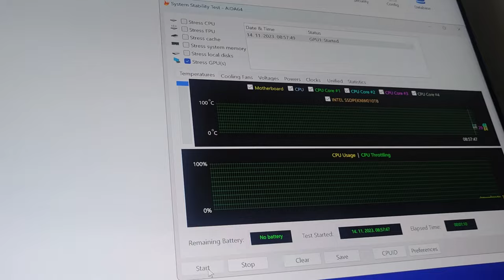Gigabyte RTX 4090 Gaming OC UNBOXING🛠️ MOUNT GPU HOLDER🪛🔧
Gigabyte RTX 4090 Gaming OC UNBOXING MOUNT GPU HOLDER...What GPU is best for Ryzen 9 7900X? The RTX 4090 is considered the best GPU for the 7900X and 7950X. It boasts a boost core clock speed of 2,640 MHz, 16,384 CUDA cores, and 24GB of GDDR6X memory. Its dimensions are 357.6 x 149.3 x 70.1mm, and it requires a 1000W power supply and has a TDP of 450W.

⭐Will RTX 4090 bottleneck i9-10850K?⭐
There isn’t a cpu that does not bottleneck the 4090 yet. Wait for the new Intel / amd x3d and then upgrade. You’re not going to notice that much of a bottleneck compared to most people 5-17 fps depending on the title but everything should be butter smooth 4k 60+.

⭐What CPU does a 4090 need? ⭐
The Best CPUs to Pair With an RTX 4090. With that being said, the Ryzen 7 7800X3D currently still happens to be the best gaming CPU money can buy to pair with the RTX 4090 and should be a consideration for all enthusiasts considering a CPU upgrade or looking to maximize their gaming experience with an RTX 4090.

⭐Will a 13900k still bottleneck a 4090?⭐
If you're running into a CPU bottle neck at with a 13900k, you need to upgrade your monitor. Resolution plays a big part of CPU/GPU bottlenecks, so upgrading to a higher resolution panel will help with that, as the GPU will need to work harder to render its part of the game, meaning the frame rate will be lower, and the CPU will have an easier time keeping up, minimizing or eliminating the bottleneck.

⭐Will a 13600K bottleneck a 4090?⭐
The 13600k is fine with the 4090, especially with at high resolutions. Most of the reviews are using a 4090 for testing, so you should expect that much performance, and they've found no bottlenecking.

⭐Is RTX 4090 better than 3090Ti?⭐
The GeForce RTX 4090 puts out significantly more performance over the 3090 Ti for similar power usage, which is impressive.

⭐Is the 7900 XTX better than 4090?⭐
The AMD Radeon RX 7900 XTX, on the other hand, is a powerful graphics card that's perfectly suited to 4K gaming, but it can't hope to compete against the RTX 4090 where pure performance is concerned.

The GeForce RTX 4090 is brutally, futuristically powerful. Ray tracing, content creation, whatever you throw at it—it chews up. No-compromises high refresh-rate 4K gaming allows it to put us truly on the next plane of performance.

⭐RTX 4090 SYSTEM REQUIREMENTS⭐
850W Power supply or greater. MIN 3 x 8 pin PCIE Connectors + Adapter provided / 450W or greater PCIE GEN 5 power cable.

⭐Which 4090 is best for money?
- NVIDIA GeForce RTX 4090 Founders Edition
- ZOTAC GeForce RTX 4090 Trinity OC Edition
- MSI Suprim Liquid X GeForce RTX 4090
- ASUS ROG Strix GeForce RTX 4090 OC Edition
- Gigabyte Aorus RTX 4090 Xtreme Waterforce